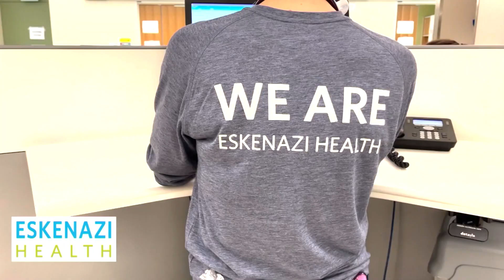CELEBRATING NURSES 15 SEC 2023 4